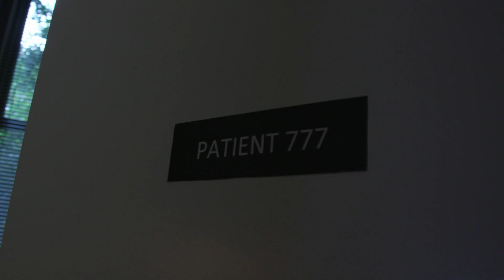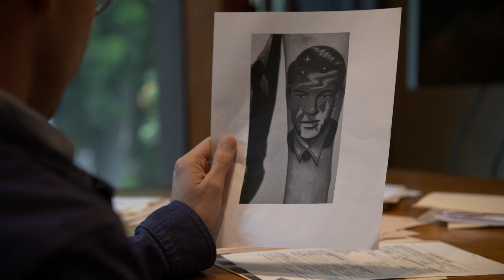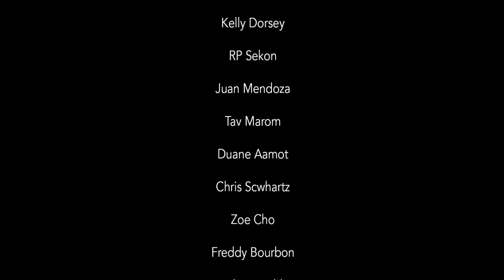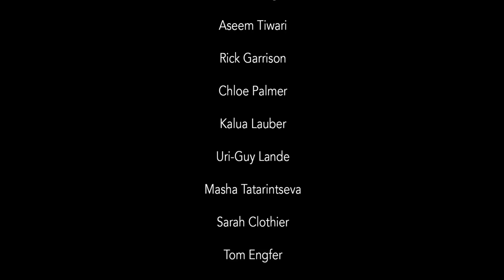Young Women in Film 2019 Short Films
The AFI Conservatory and the Will & Jada Smith Family Foundation  partnered for the second annual Young Women in Film intensive. Over eight weeks in 2019, this filmmaking workshop was held on the AFI Campus in Los Angeles for 45 promising high school girls from ICEF (Inner City Education Foundation) View Park Preparatory Accelerated Charter High School, Immaculate Heart and Synergy Quantum Academy High School. All students will received mentorship from a talented group of both current Fellows and working, professional alumni of the AFI Conservatory. Here are the talented group's six short films.

• WEDDING DAY
• THE SECRET
• THE CALL
• LILIES AND KNIVES
• HAPPY HOUR
•  777